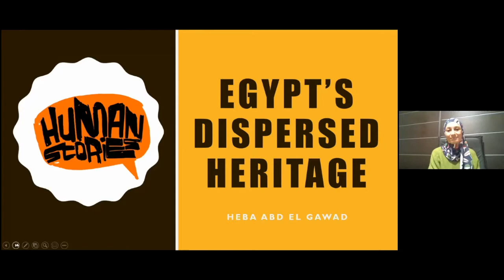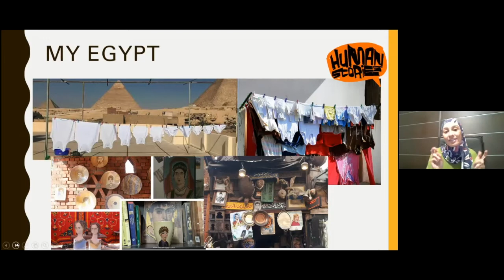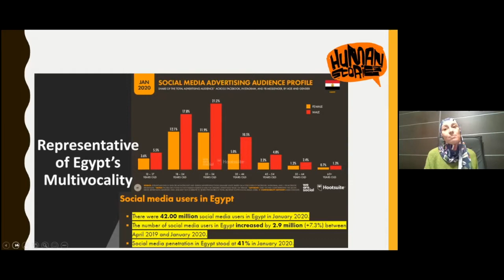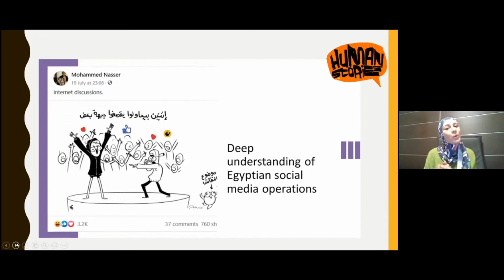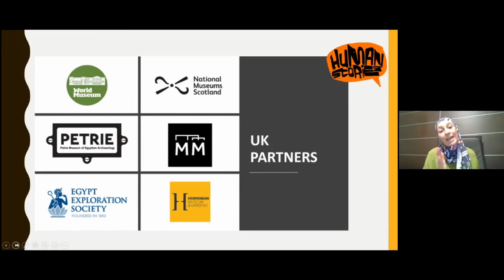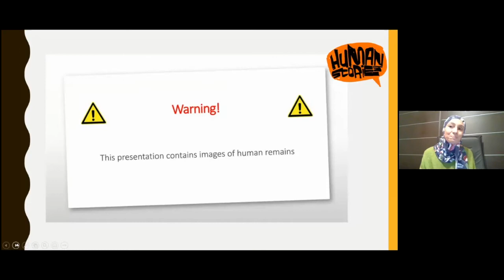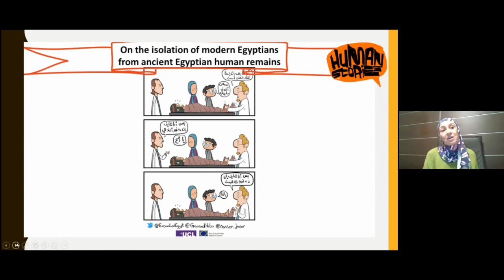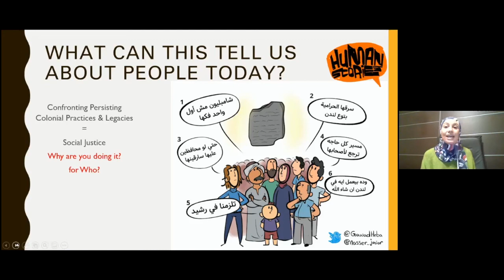Heba Abd el Gawad | Egypt's Dispersed Heritage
Dr. Heba Abd el Gawad from University College, London speaks about the dispersal and presentation of Egypt's cultural heritage in the Western world.

Dr Gawad is the project researcher for the AHRC funded project: ‘Egypt’s Dispersed Heritage: Views from Egypt’ at the Institute of Archaeology, University College of London aimed at amplifying the voice, visibility, and validity of modern Egyptian communities in UK museums. She has previously led various curatorial roles in the UK including co-curating Two Temple Place’s 2016 Beyond Beauty: Transforming the Body in Ancient Egypt exhibition, project curator of the British Museum’s Asyut Project, and more recently has guest curated Listen to her! Turning up the Volume on Egypt’s Ordinary Women exhibition at the Petrie Museum of Egyptian Archaeology. She specialises in the history of Egyptian archaeology focusing on the past and present Egyptian perceptions and representations of the collection and distribution of archaeological finds from Egypt to the world.

To learn more about Egypt's dispersed heritage please visit:

►National Museum of Scotland's research on the legacy of British colonialism in Egypt

►For more content like this check out the Human Stories